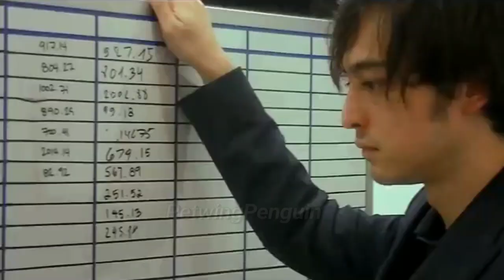Joji - Gimme Love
ey boss, can i hab som lub pls?